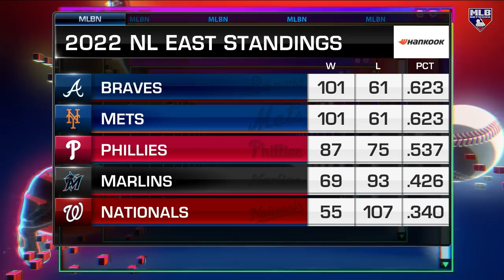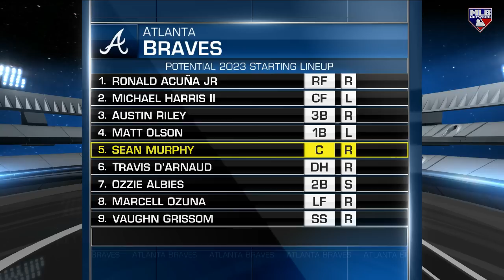NL East: Who has improved most? Deepest rotation? Scariest lineup?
Hot Stove runs through a variety of topics regarding the NL East and who has improved the most throughout the early stages of the Winter.